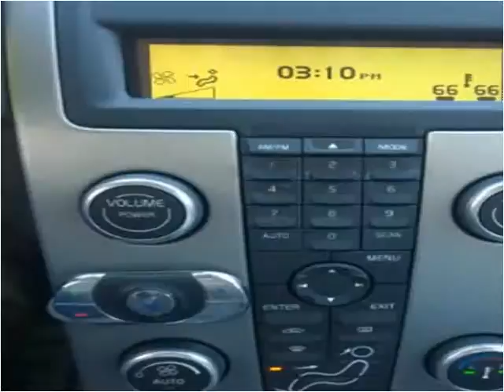2008 Volvo V50 Used Cars Norwalk CA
This 2008 Volvo V50 is available from A-Lux Auto.